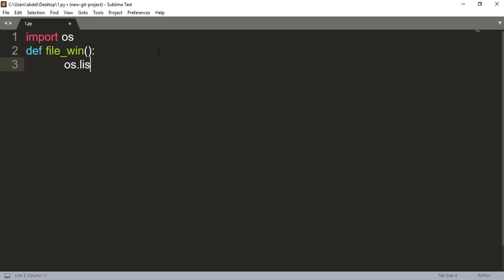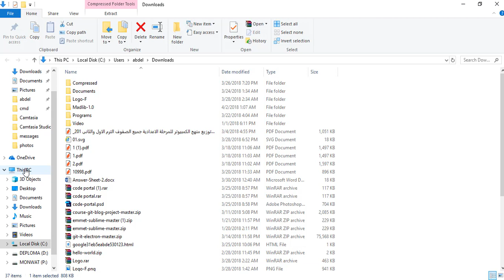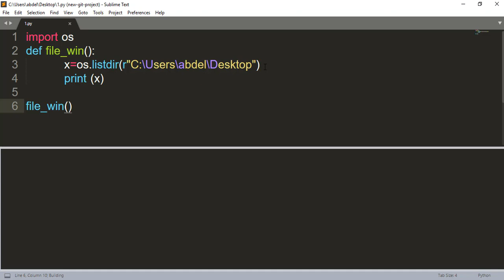81- OS and function listdir in python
OS and function listdir in python